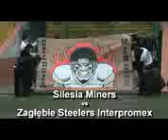Silesia Miners - Zagłębie Steelers 42:6 (09.05.2010)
Make yours bigger. Mecz 3. kolejki Polskiej Ligi Futbolu Amerykańskiego, niedziela 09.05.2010, Stadion Rozwoju przy ul. Zgody w Katowicach (realizacja Jarosław Galusek, Bartłomiej Szopa - nettg.pl)